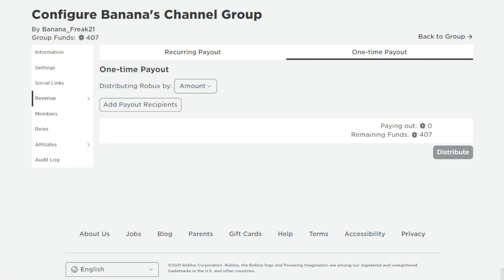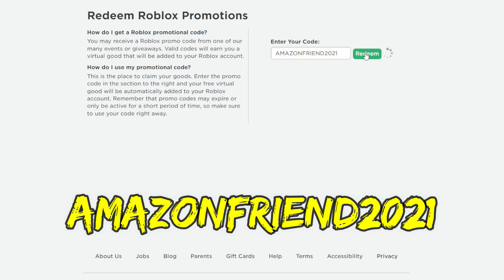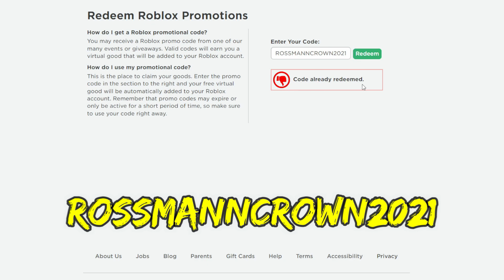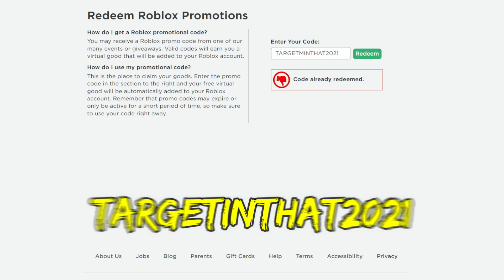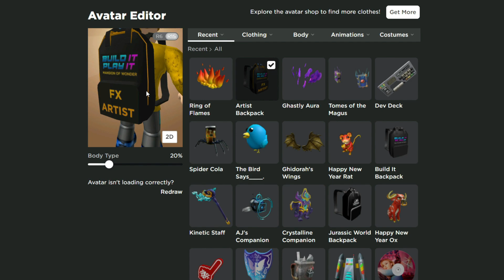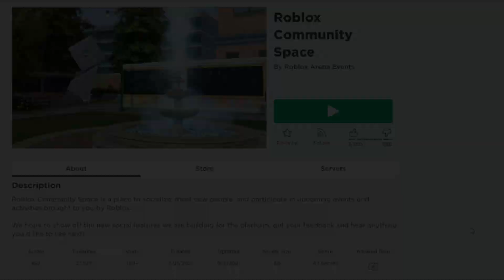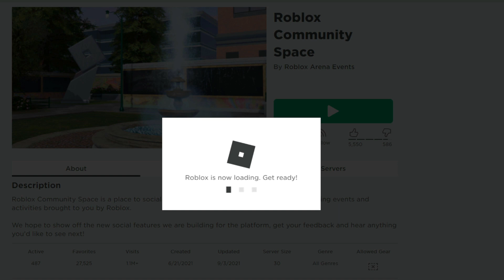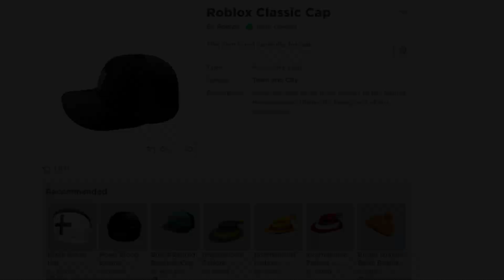ALL *NEW* 12 NEW PROMO CODES!? ROBLOX [NEW YEAR EVENTS!] ALL NEW ROBLOX PROMO CODES!?